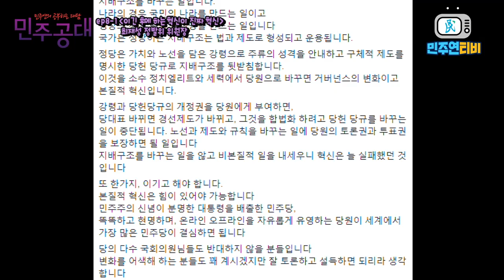[민주공대8화]국민이 참여하고 당원이 결정한다 - 최재성 정당발전위원회 위원장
민주연티비 민주공대 8화

[자막 오류를 수정합니다]

42분 50초
"당대표와 최고위원 선거 분리해
당대표 1인, 최고위원 5인을 선출"

★ 수정 자막
당대표 1인, 전국 최고위원 3인을 선출"